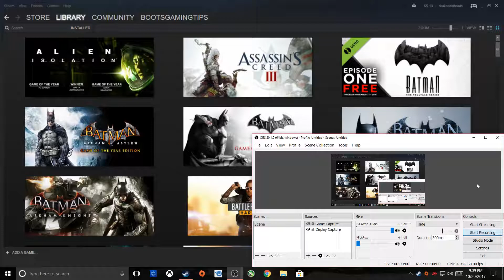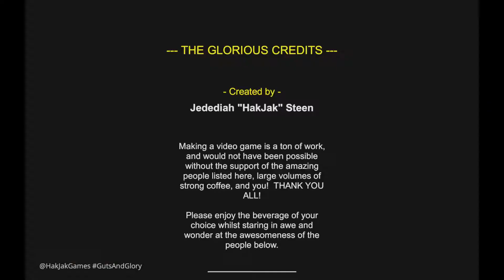Guts and Glory Deadly log rolling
Hey guys today I play Guts and Glory hope you enjoy.

Anyone have any core i3 i5 or i7 LGA1151 processors let me know I could use one my Pentium just isn't fast enough.

If you guys want to buy a gift for to help support the channel anything bought will be in a video my amazon wish list is here if you do let me know thx